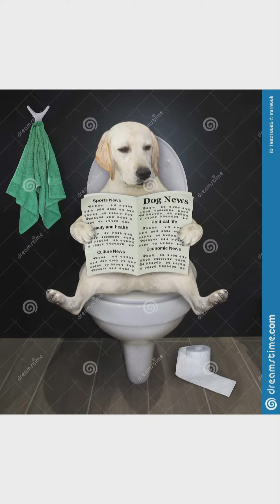Locutor Profesional. Demo reel locución 🎤Oscar Castro 😬 - 🔥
🎤Contacto para publicidad marcas y empresas:" Oscar Castro"

Diseño Carátula: Larry Constantino/Oscar Castro 👍✌️🎤🎧